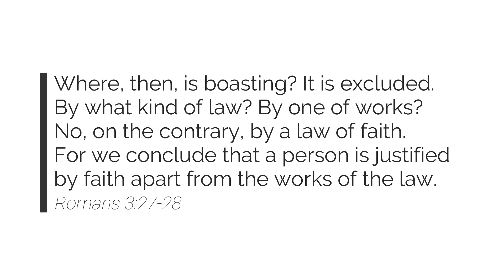Gathering in the Word | Tuesday, September 19, 2023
Happy Tuesday! This year we're going to cover a verse or section per week. This week's verse is:

Where, then, is boasting? It is excluded. By what kind of law? By one of works? No, on the contrary, by a law of faith. For we conclude that a person is justified by faith apart from the works of the law.
Romans 3:27-28